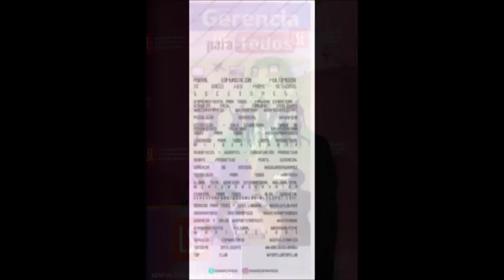gpt4 GERENCIA 360